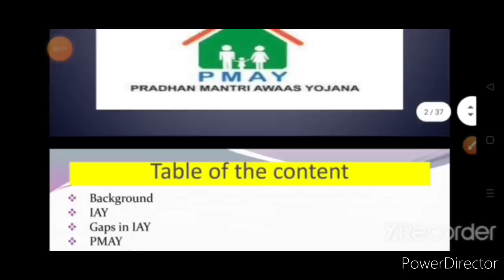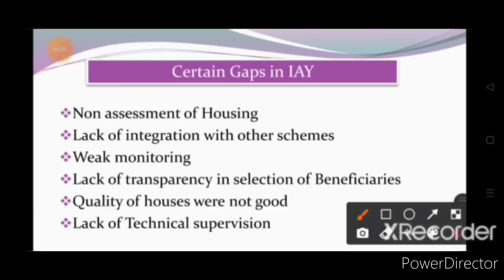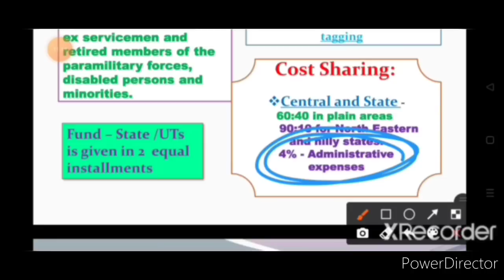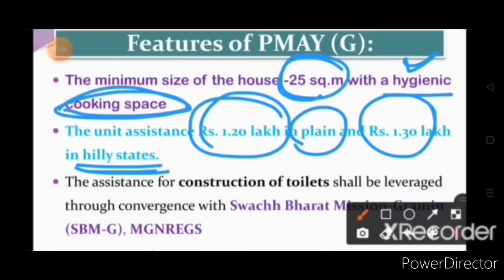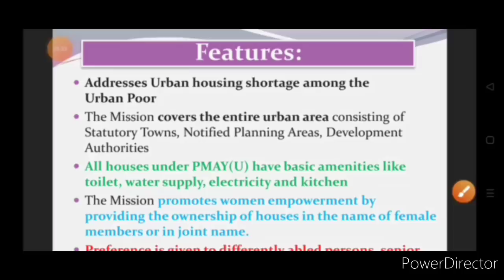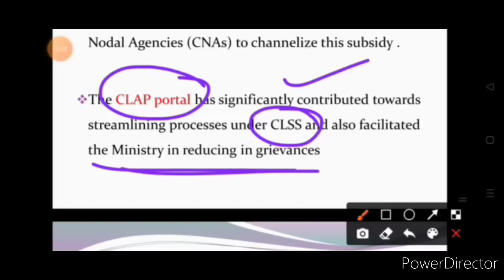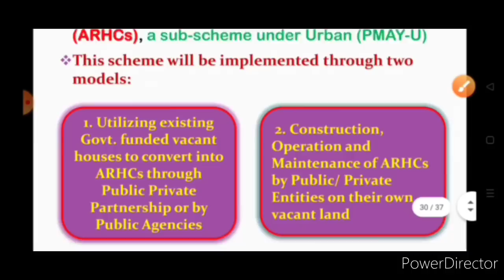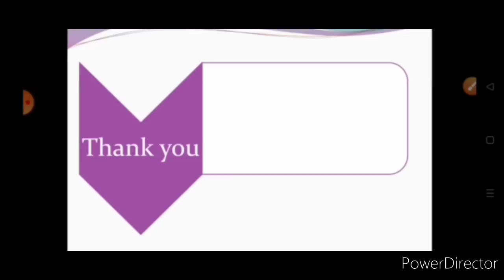Pradhan Mantri Awas Yojana (PMAY) - Centrally Sponsored Schemes || JKSSB EXAM || VLW Syllabus